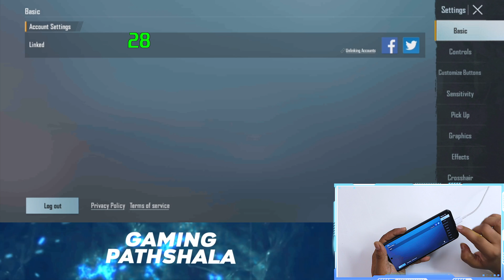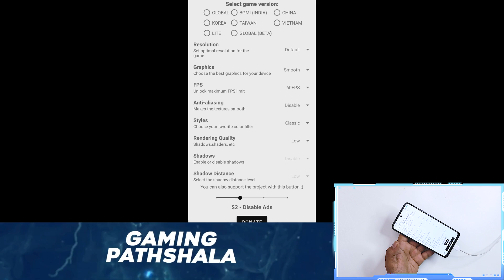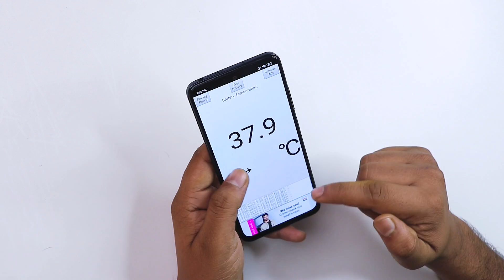Redmi Note 11 Pubg Test with FPS Meter 🔥 Heating, Frame Drop & FPS LAG??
To Kya Haal Chal Dosto... Aaj ke is video me apko Redmi note 11 PUBG Test FPS meter ke sath Gaming Karke dikhauga. Redmi note 11 me SD680 milta hai. apko Redmi note 11 me BGMI ko TDM, Erangel & Bootcamp par test kiya hai. Yaha par maine 60FPS ki gaming ko bhi unlock karke gaming ki hai.

Video Highlights
Redmi note 11 BGMI Review with FPS meter,
Redmi note 11 PUBG Test Gaming Pathshala Review,
Redmi note 11 60FPS Can Play?
Redmi note 11 Review gyroscope Test,